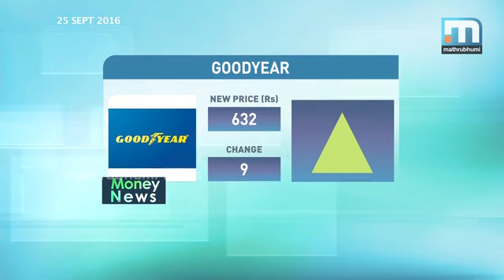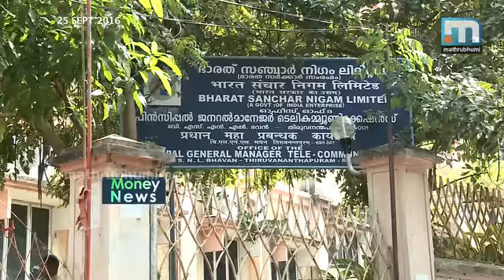Money News episode 27 Part 3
പ്രതിസന്ധി നേരിടുന്ന കേരളത്തിന്റെ ടൂറിസം

ലോകടൂറിസം ദിനമാണ് സപ്തംബര്‍ 27. ദൈവത്തിന്റെ സ്വന്തംനാട് എന്ന് ലോകമെമ്പാടും കേരളത്തിന്റെ വിനോദസഞ്ചാരമേഖലയെ പാടിപ്പുകഴ്ത്തുമ്പോള്‍ നിലവിലെ അവസ്ഥ എന്താണ്? സഞ്ചാരികള്‍ കേരളത്തെ അവഗണിക്കുന്നത് തുടര്‍ക്കഥയാകുമ്പോള്‍ സംസ്ഥാനത്തിന്റെ സമ്പദ് വ്യവസ്ഥ മൊത്തത്തില്‍ അതിന്റെ പ്രത്യാഘാതം അനുഭവിക്കുന്നുണ്ടോ? ബിഗ് സ്‌റ്റോറി അന്വേഷിക്കുന്നു. കൂടാതെ, കേരളത്തിന്റെ ഉള്‍നാടന്‍ മത്സ്യവളര്‍ത്തല്‍ പരിവര്‍ത്തനത്തിന്റെ പാതയിലാണ്. പ്രത്യേകിച്ച് ഞണ്ട് വളര്‍ത്തല്‍. കേരളത്തിലെ ഞണ്ടുകള്‍ക്ക് വിദേശത്ത് പ്രിയമേറുന്നു. അതിനെക്കുറിച്ച് മേക്കിങ് കേരള. അതുപോലെ ഇപ്പോള്‍ നിക്ഷേപം നടത്താന്‍ അനുകൂലമായ ഓഹരികള്‍ ഏതൊക്കെ? മണി ന്യൂസ്, എപ്പിസോഡ്: 27